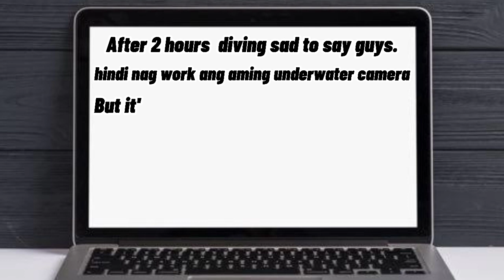Day4|Spearfishing|Diving To Tandayag Amlan